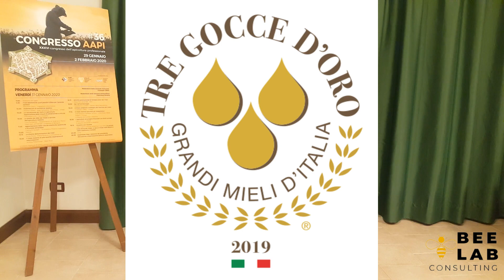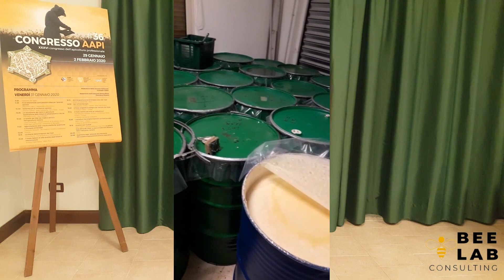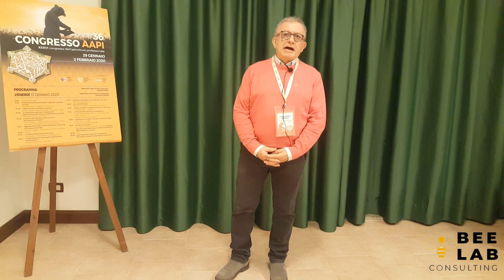F.1 Mercato e produzione del miele. [bee lab consulting]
Produzione e Mercato negli ultimi anni non premiano il lavoro dell'apicoltore. Il 2020 si apre con gelate tardive che hanno pregiudicato già diverse fioriture (acacia e sulla) in gran parte dell'Italia. Si stringe forte la cinghia ma i buchi sono finiti😓

Informazioni di [Bee Lab Consulting]
info e contatti: